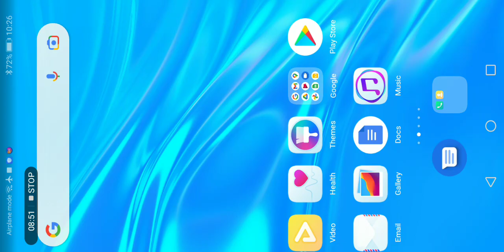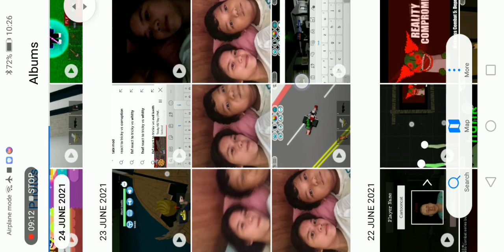How to vend secret base